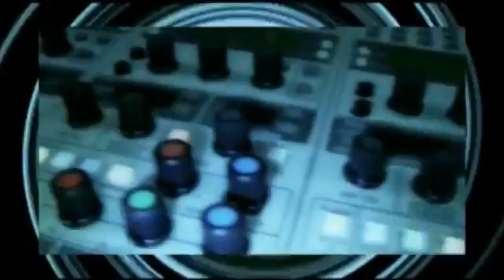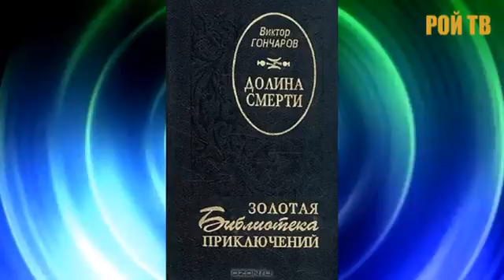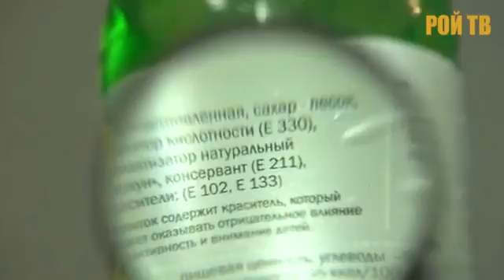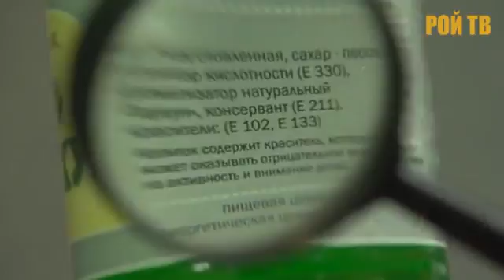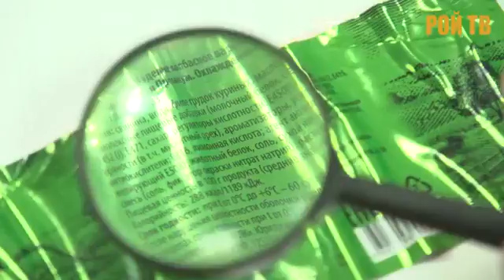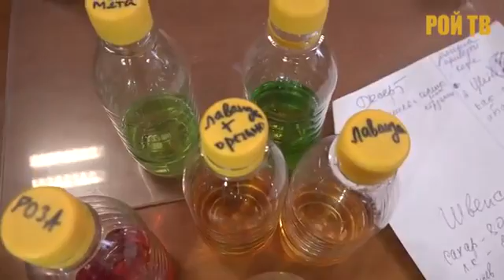РОЙ ТВ Ромашка, Набиуллина и геноцид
Геноцид народа подменой еды. Наш ответ - замена вредных добавок природными экстрактами.